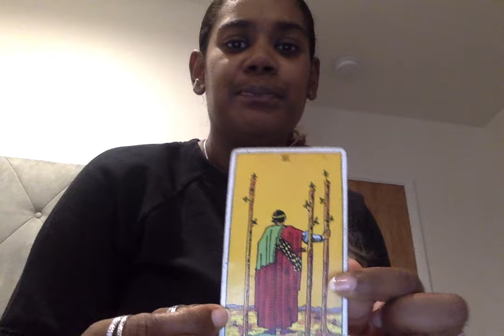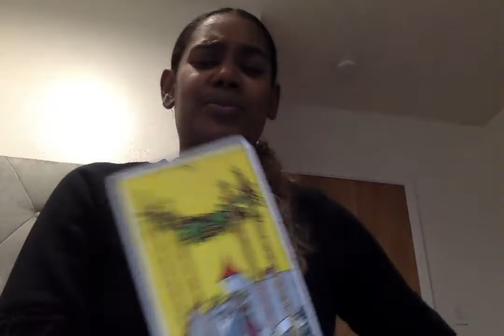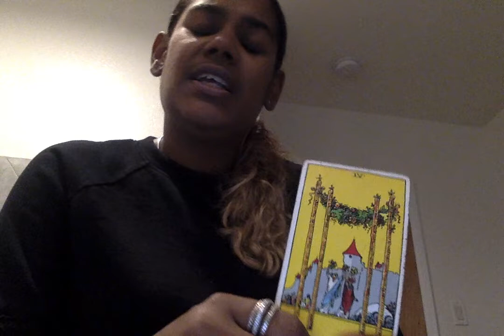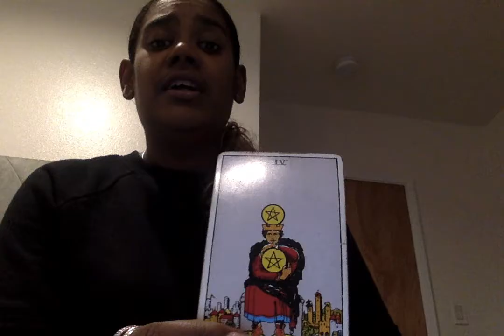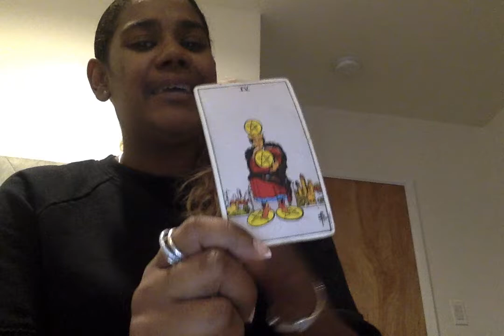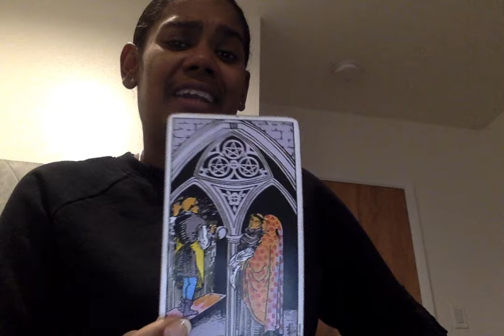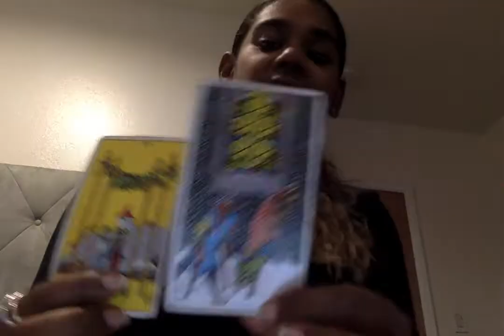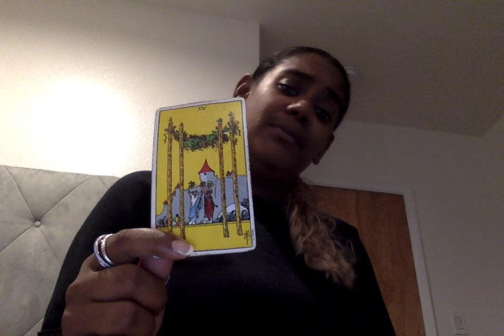Divine Feminine/Masculine - False twin flame journey/fallen tree/ Black Magicia/ How to read tarot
This video is to help those on the ascension journey heal deep hidden dark truths so that they can be liberated and embody higher frequency.

We are here to heal and be freed of all Negative form agendas. We are here to uplift and love ourselves including the darker aspects of our humanity.

We are here to save ourselves with our light force guardians.

we are here to awaken to our true GOD Soveirgn and free selves.

We are here to love it all no matter what.

Join me on this journey of self actualization.

Learn to not judge your journey but be curious of the path and dismiss all expectations.